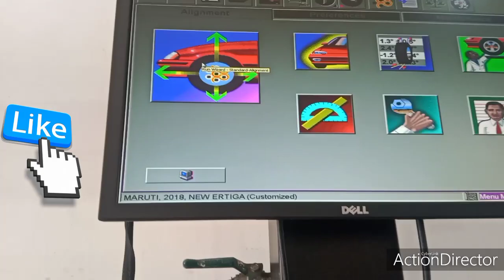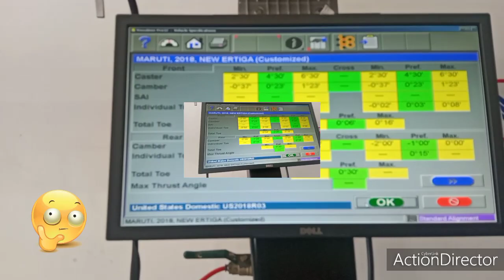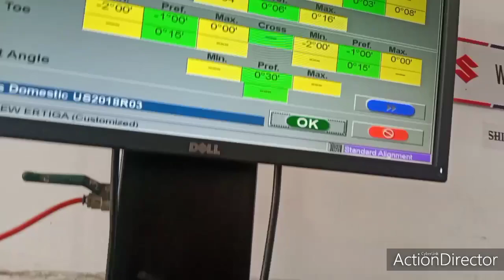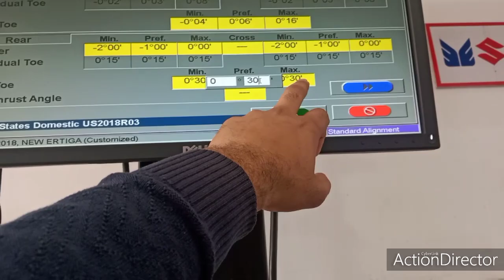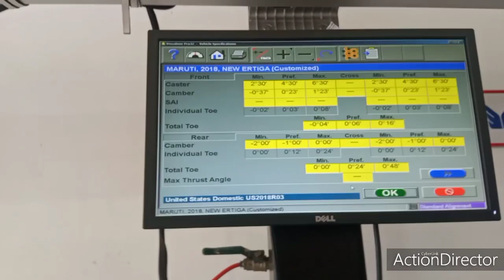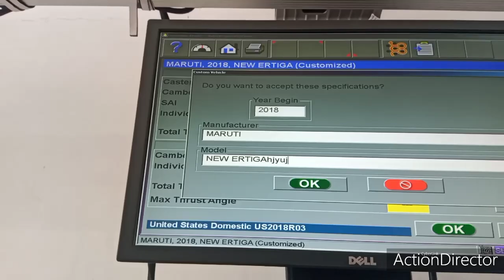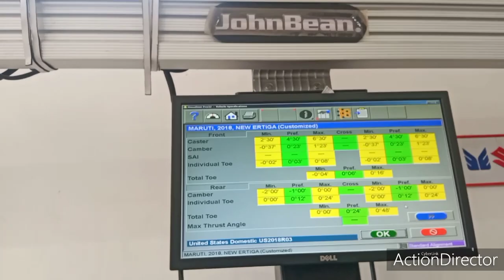RESET ALIGNMENT DATA IN 5 Minutes JOHN BEAN Alignment Machine